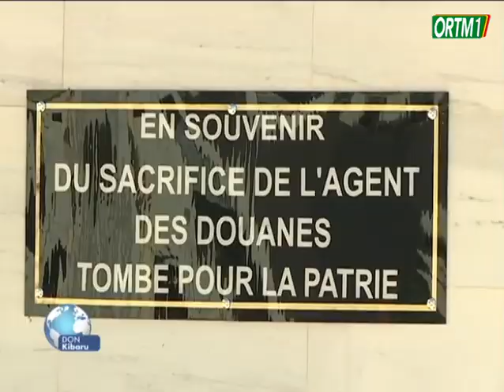FAMa | Col. Assimi GOÏTA a inauguré le nouveau bâtiment de la douane malienne à Samanko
Version Bamanan